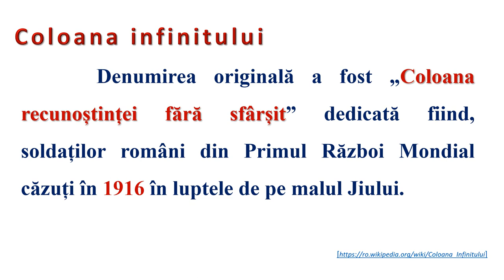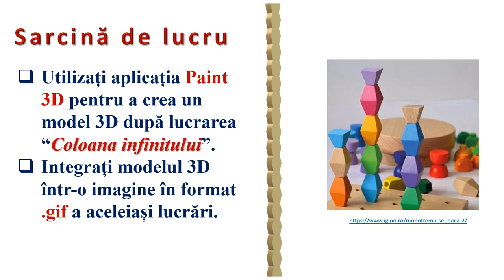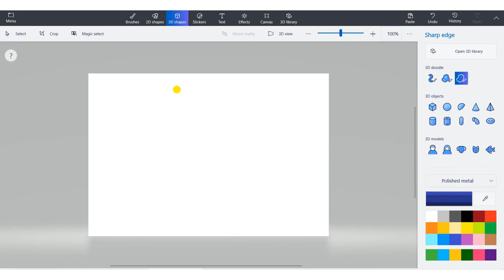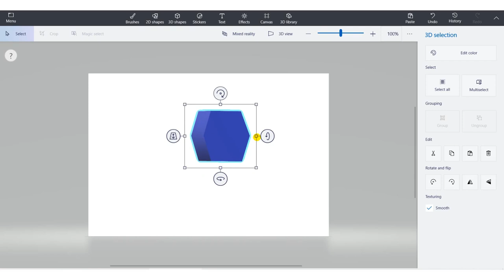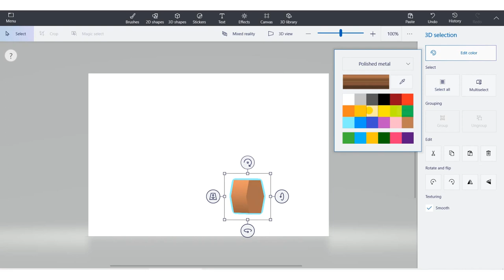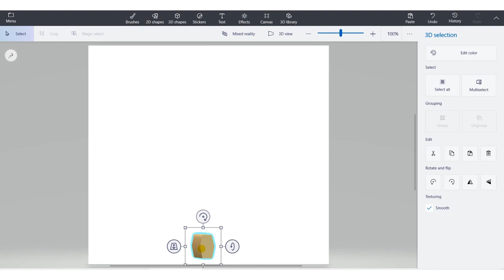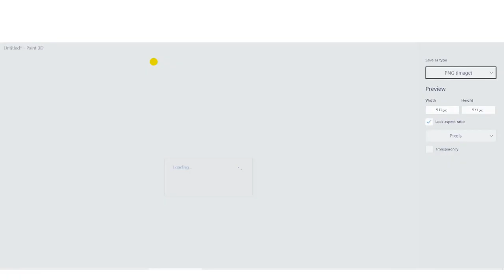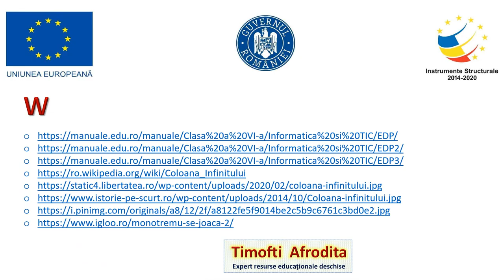Paint 3D - Coloana infinitului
Resursa este de tip video şi descrie elaborarea unui model 3D al lucrării brâncuşiene „Coloana infinitului”.
Resursa sprijină elevii în realizarea de obiecte 3D prin adăugarea unei noi dimensiuni desenelor simple 2D cu forme libere şi contur închis.